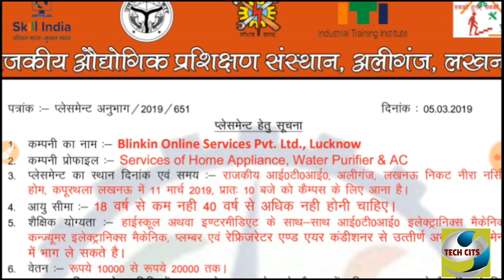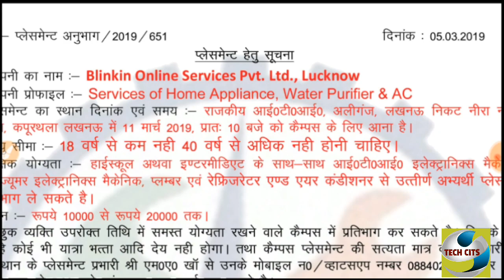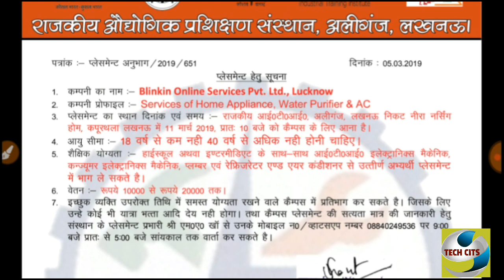ITI CAMPUS PLACEMENT IN GITI ALIGANJ LUCKNOW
Registration Link :-